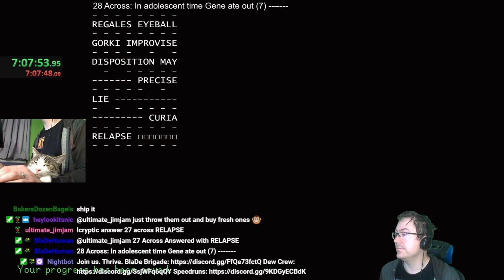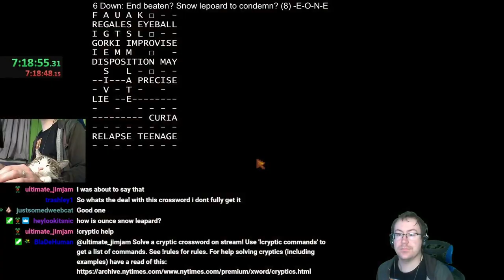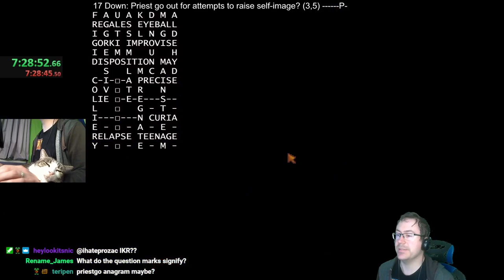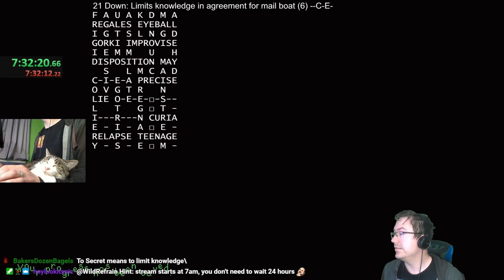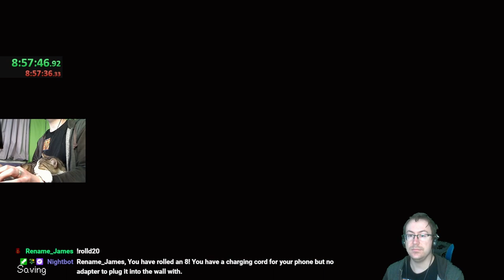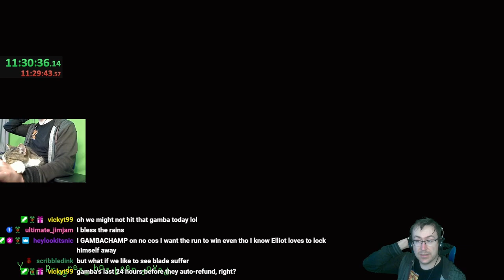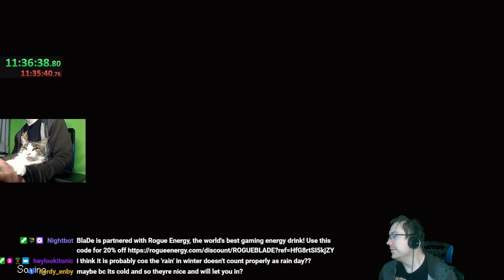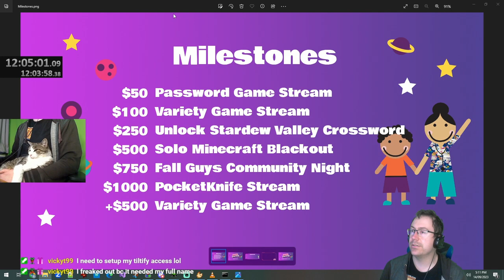Seeded Perfection WR. Monster Madness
VOD two for my seeded perfection speedrun.

Reuploaded to add game sound and background music